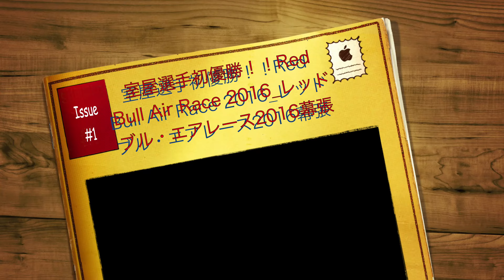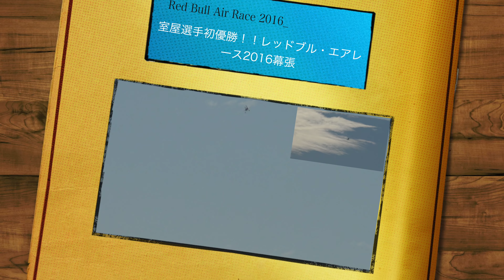2017エアレース世界選手権 年間チャンピオン_比較＿室屋選手初優勝！！Red Bull Air Race 2016☆レッドブル・エアレース千葉2016幕張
2017エアレース世界選手権　年間チャンピオン